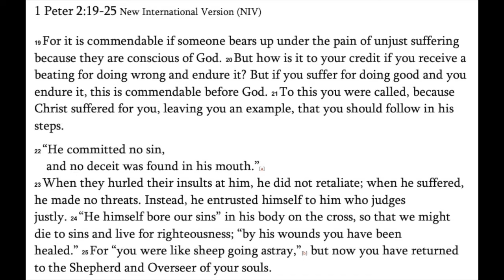May 3 Sunday Service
Sunday Service for Sunday, May 3, 2020.  First United Methodist Church, South Charleston, West Virginia.